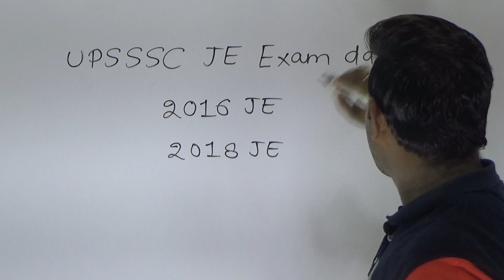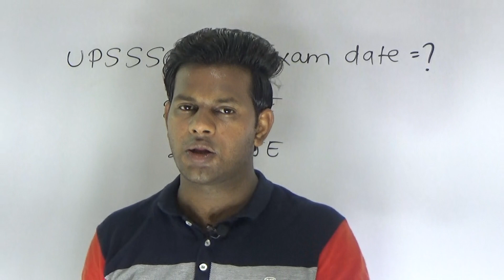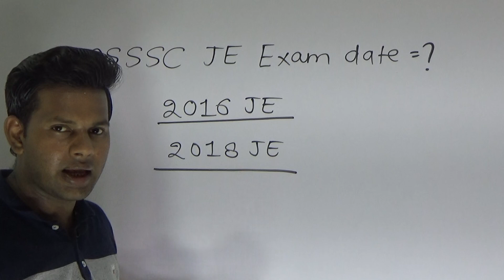upsssc je exam date